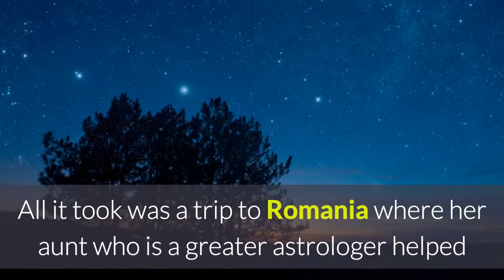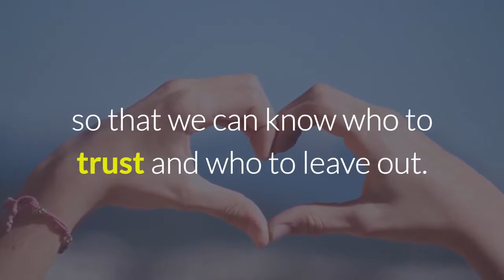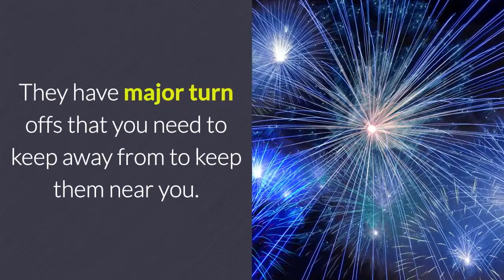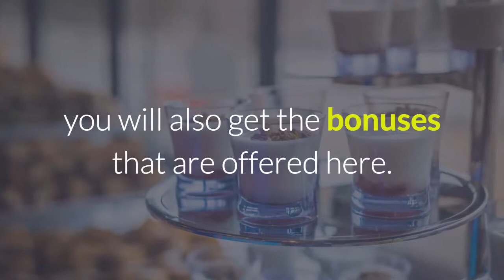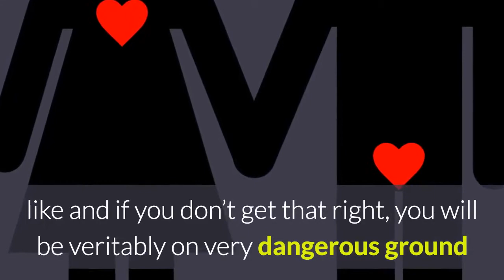taurus man secrets review - taurus man secrets scam?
Taurus Man Secrets eBook is usually an exclusive, level-by-relocate information and facts uncovering everything you should know to put a Taurus man below your spell. No matter if you are wanting to pull in a Taurus man or, you are looking for to deepen your interconnection undoubtedly much better comprehending him: Taurus Man Secrets PDF will allow you to at any time period of the link.

Relationship a Taurus man can be an exceptionally excited face. Taurus men of all ages actually like uncovering troubles using their other half. Those that have this indicator are usually exceptionally preventing and materialistic, if they look at the issues they like along, they need to seriously take care of you.

What could possibly it believe that to have the accurate solution to acquiring his coronary heart? That's just the thing this certainly could be. Furthermore Anna Kovach fully understand you'll not uncover these info someplace else. She have spent a number of years discovering Astrology, particularly the mentality pertaining to Taurus males, as well as she know nothing at all like this can be acquired. You will certainly find out his earth the first time! Every last tiny factor you must learn regarding this indicator to usher in, seduce, and keep him excited about you, is within Taurus Man Secrets Reviews.

Consider his accurate emotions and thoughts like being locked in an included could exactly what Anna Kovach offering you certainly is the sharpest, very best-running can-opener out there. You'll create him on the reduction in any top of your head use.